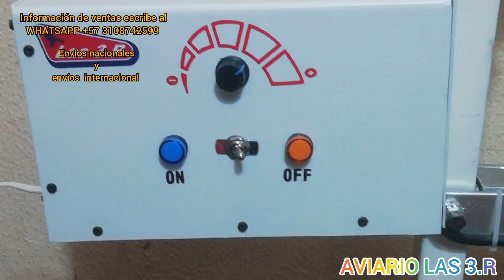MAQUINAS DE ELECTRO PUNTO PARA JAULAS Y LÁMINAS